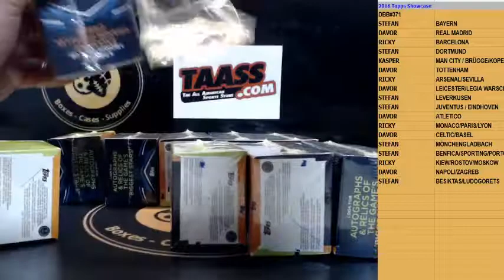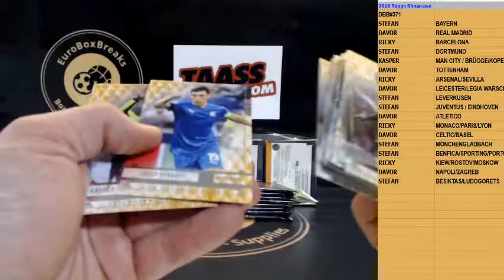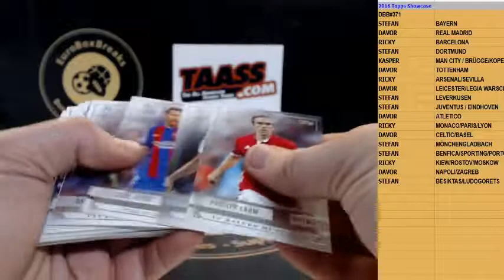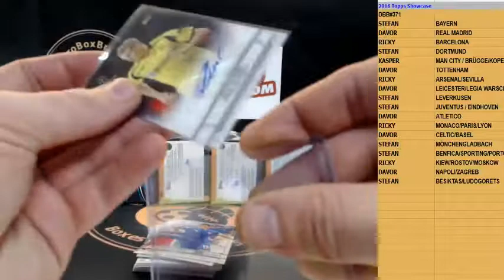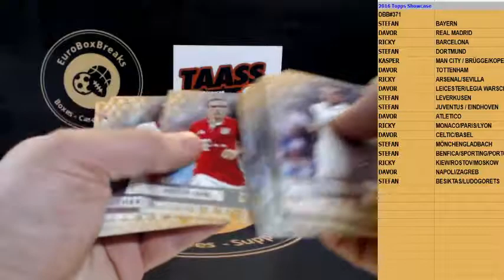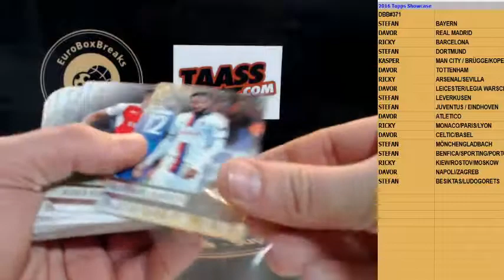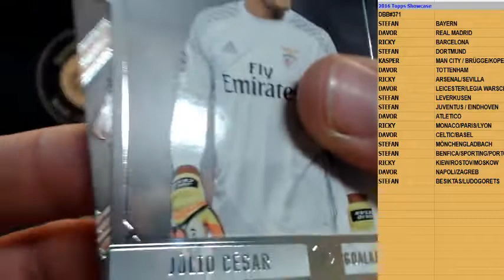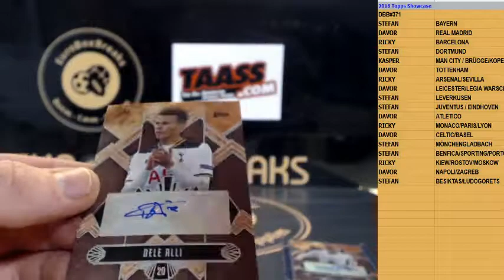SOCCER DBB#371 - 2016-17 Topps CL Showcase 10 Box Blaster Break